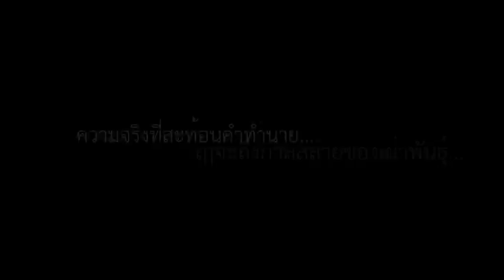[FULL] ฮักหนา ๒๖ Intro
The introduction a part of the show of university student in lampang by the name "HUG-NHA 26"
in "2012 the end of the world" theme.